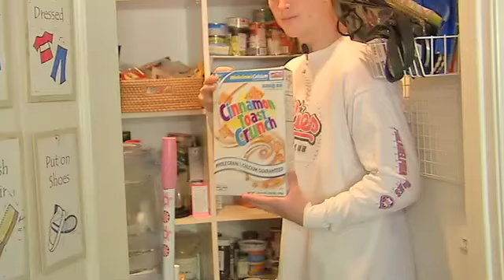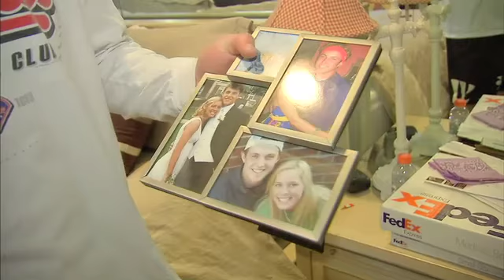Leave it to Fowler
Home with the Niedermayers